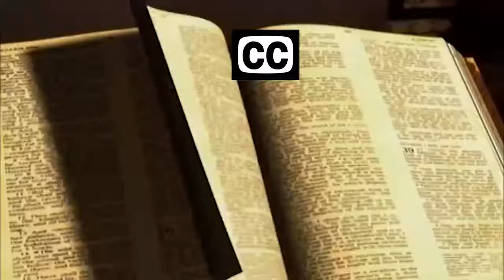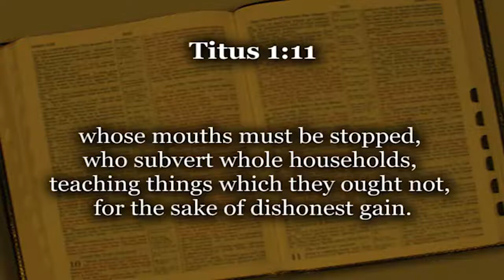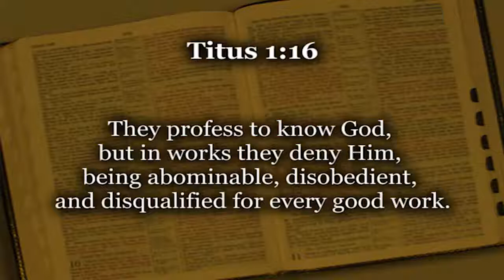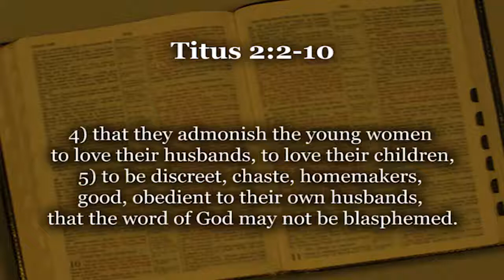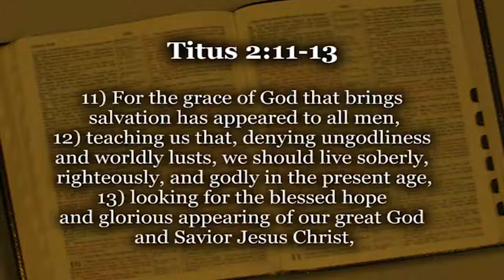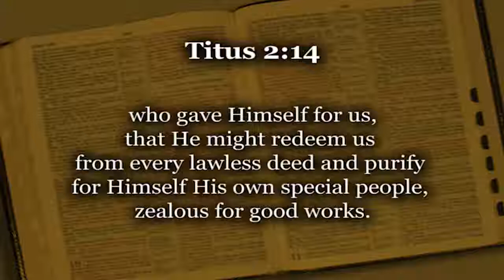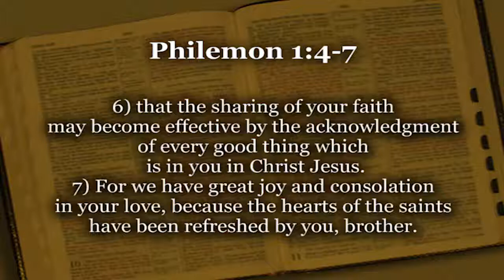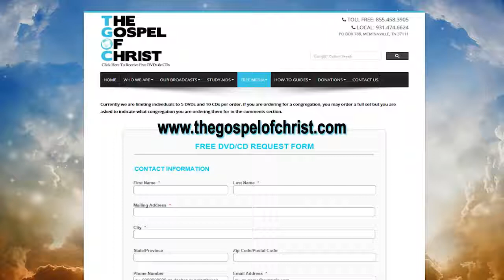Titus & Philemon - New Testament Books - The Gospel of Christ - NT Books 64